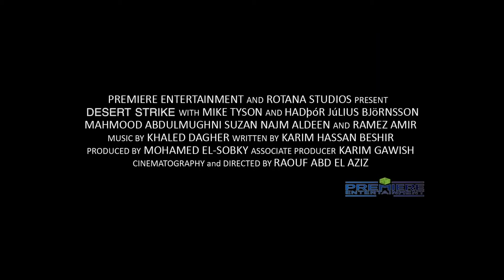DESERT STRIKE Official Trailer 2021